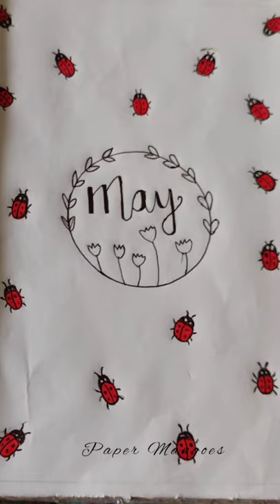5 Minute Creative Planner Page Idea || Ladybug theme 🐞|| Simple and easy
Very easy and simple planner monthly page with ladybug theme  🐞🐞

Materials:
Notebook/Planner
Pen/Pencil
Sketch pens/ Markers